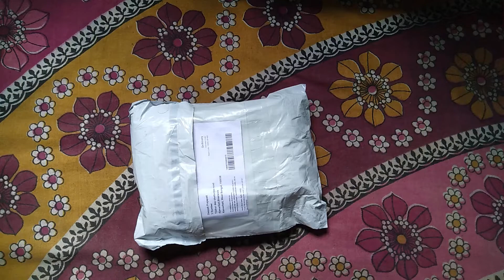fanshi jewellery set | Peculiar Reviews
Welcome to the Peculiar Reviews Channel! In this quick 2-minute video, we unbox and review the fanshi jewellery set